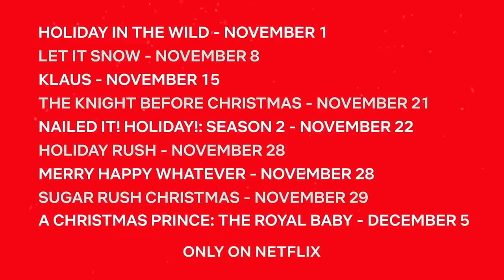THE KNIGHT BEFORE CHRISTMAS Official Trailer TEASER (2019) Vanessa Hudgens, Netflix Movie HD